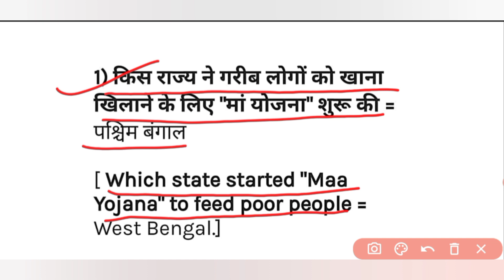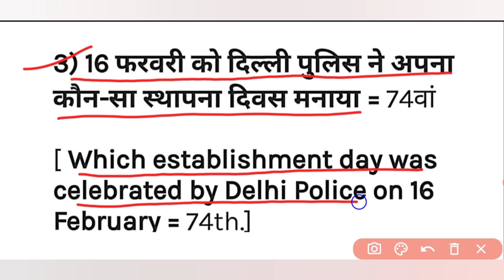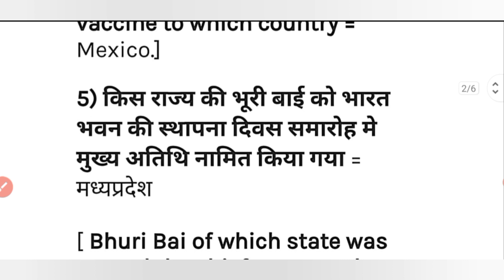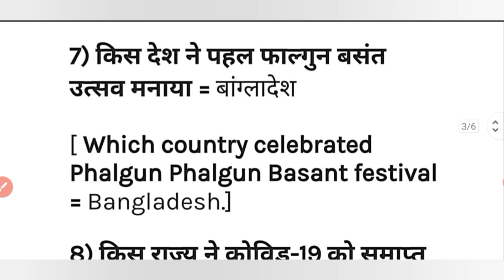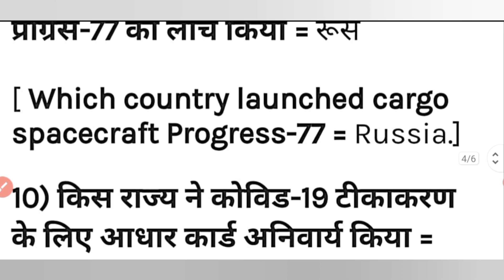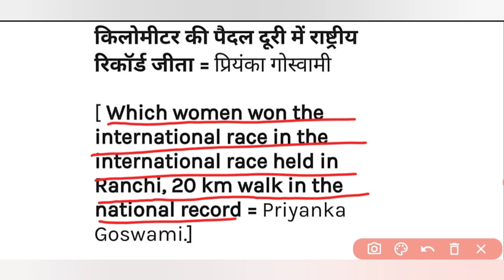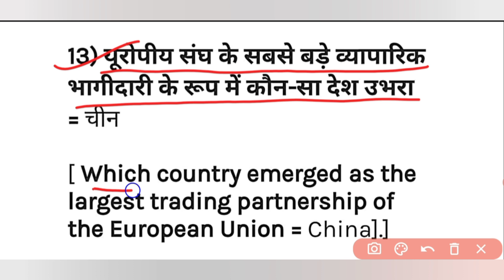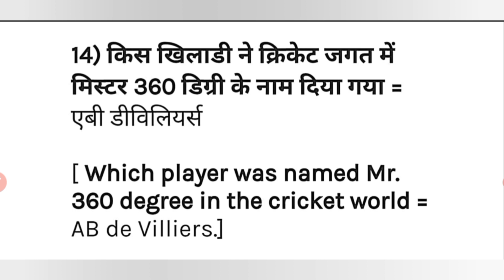17 February current affairs in hindi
it is very use video for upsc/ssc/banking/railway savi exam ma ya video help krega.